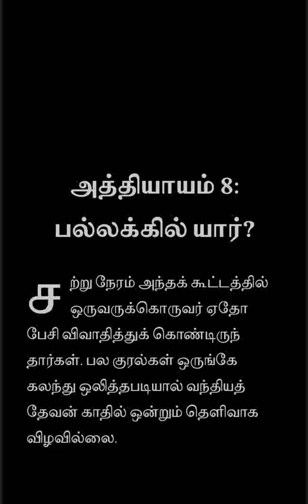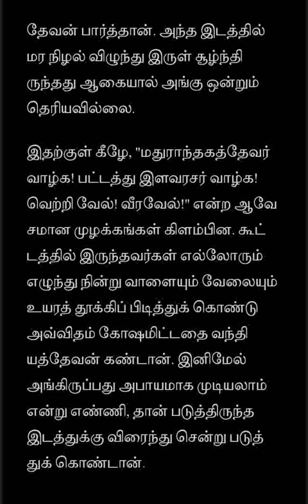PS👑E8:வந்தியதேவனின் யூகம் சரியா? பல்லக்கில் யார்?Ponniyin Selvan/பொன்னியின் செல்வன்/Stories in Tamil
PS1/E8:பல்லக்கில் யார்?/பொன்னியின் செல்வன்/Ponniyin Selvan/Pallakkil Yar?/Kalki/Video Book/Audio Book/Read Along/Stories in Tamil